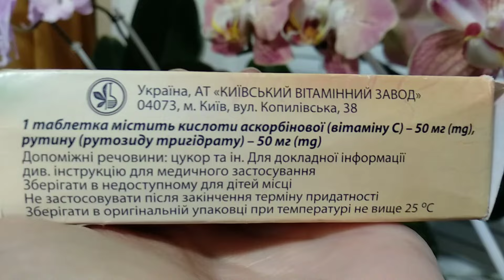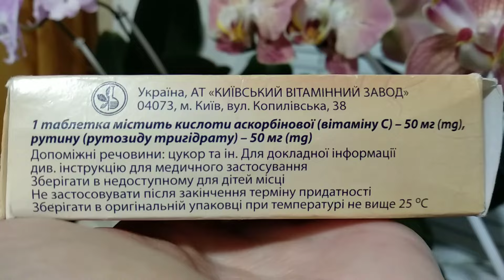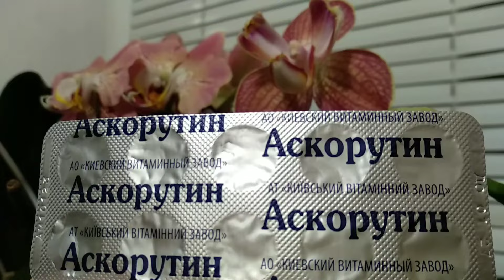НАКОНЕЦ-ТО! орхидеи будут цвести ПОСТОЯННО! корни РАСТИТЬ! поливать ИНОГДА, цветут ВСЕГДА!